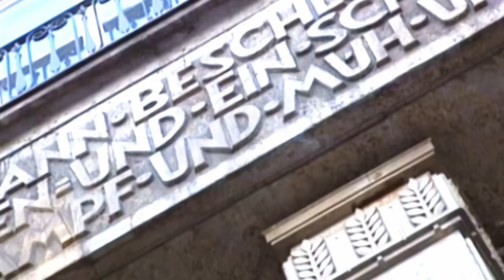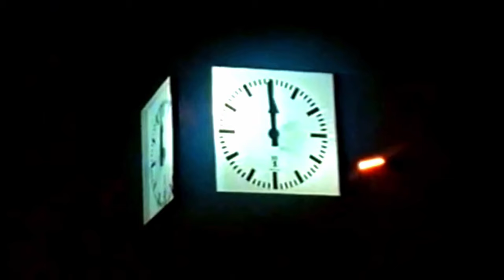Karl Marx Allee: El Proyecto Comunista en Berlín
Cuando Berlín estaba separada por el Muro, en la zona este se propuso una remodelación arquitectónica enorme, con el fin de mostrar la grandiosidad arquitectónica del comunismo y crear espacios comunes que convivieran con la ideología. Así nace la Karl Marx Allee.

Tiempos:
00:00 Intro
00:16 Historia
01:17 Haus des Lehrers
01:30 Tv Tower
02:07 Kino International
03:21 Café Moskau
04:22 Karl Marx Allee
04:47 Café Sibylle
05:22 Frankfurter Tor